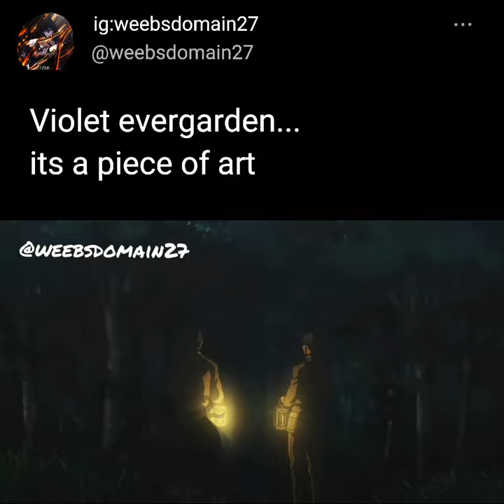literally a work of art